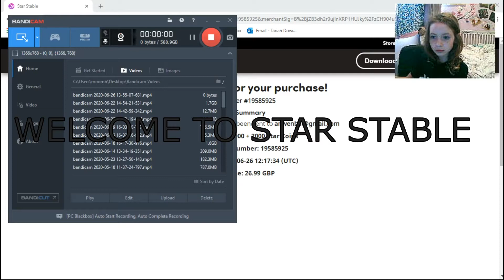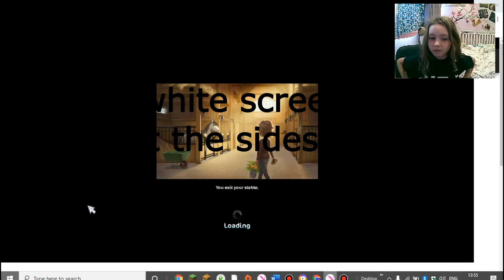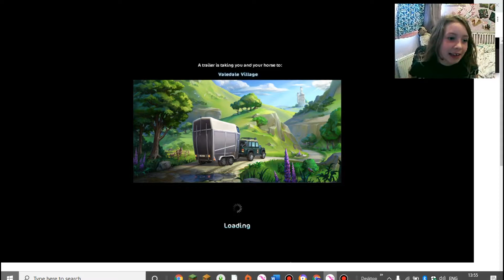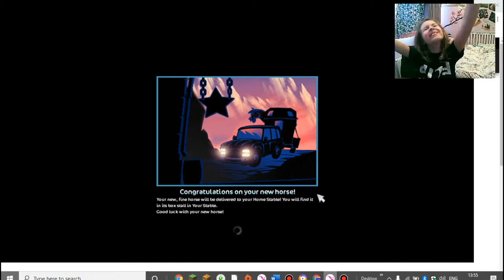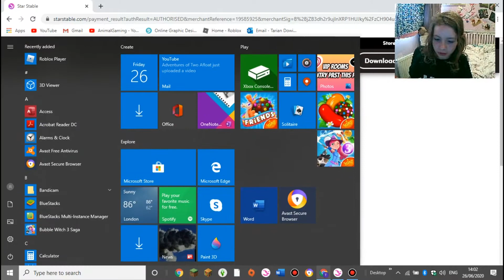BUYING MY DREAM HORSE IN SSO!! Star Stable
warnings
CRINGE
CRINGE
CRINGE
This video is family friendly if u dont mind cringe :D